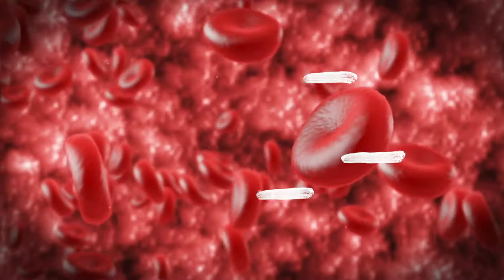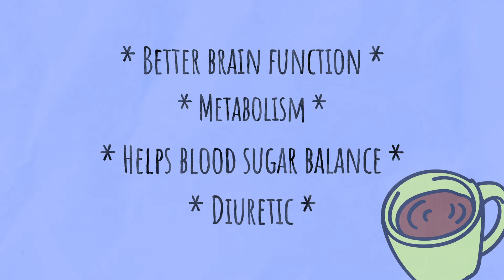is Coffee Good For You?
Welcome to the channel. Today we will be looking at whether or not coffee is good or bad for us and sharing our personal experience. Talking about the health implications which can involve anxiety, nervousness, depression, and more. However, we do not overlook the benefits which can include increased athletic performance and helping the breakdown of fat/

If your interested in studying the Bible then please just comment or leave us a DM on our account.